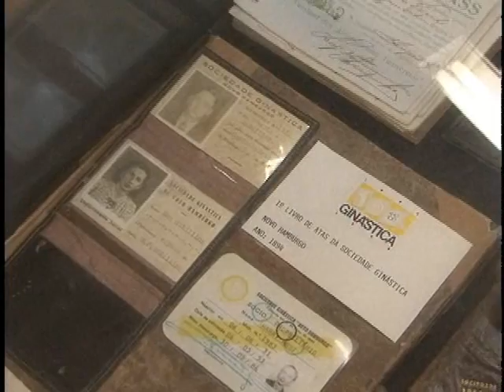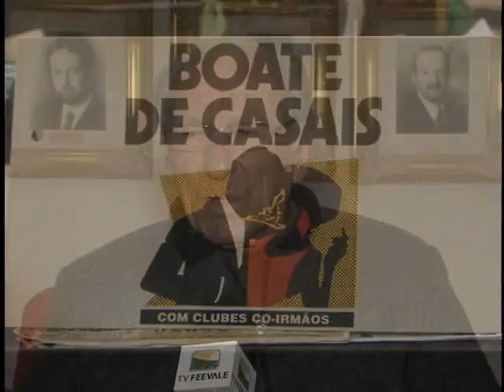TV Feevale Notícias - Sociedade Ginástica NH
Sociedade Ginástica de Novo Hamburgo é reconhecida como patrimônio histórico do município.